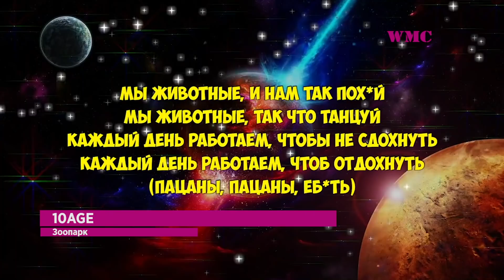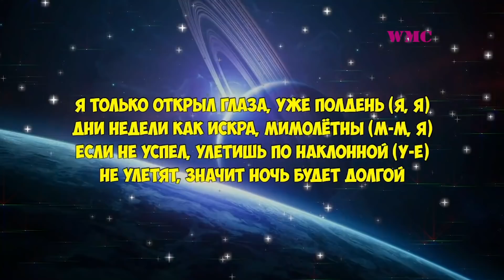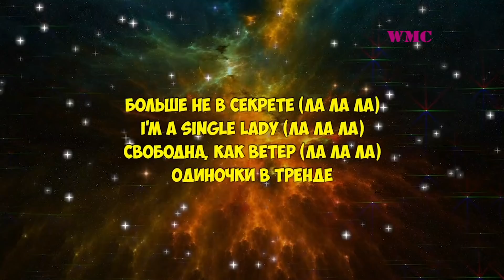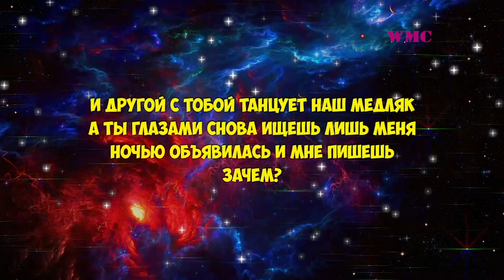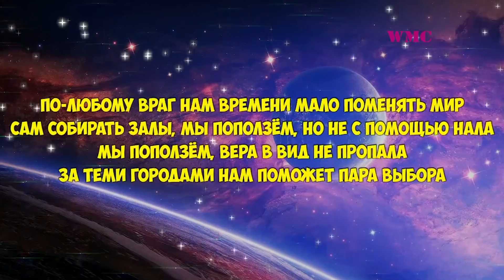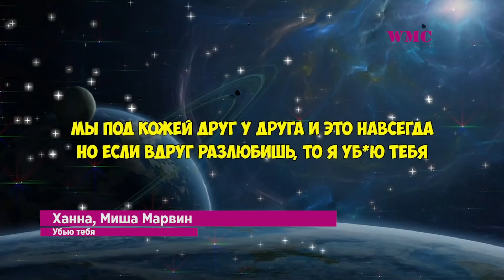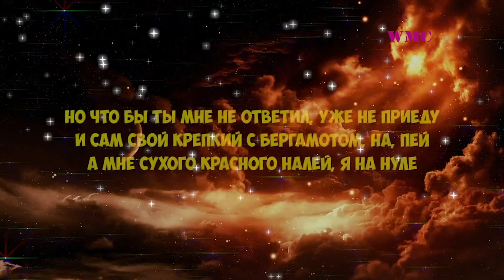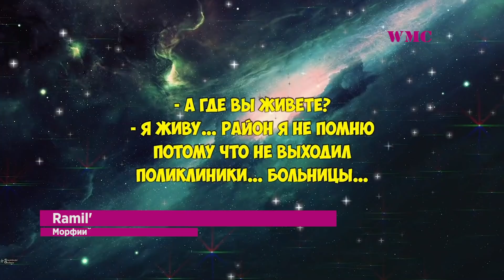10 ЛУЧШИХ НОВИНОК | ХИТЫ 2021 | ТОП МУЗЫКА СЕНТЯБРЯ 2021 | НОВИНКИ МУЗЫКИ 2021 | ЛУЧШИЕ ПЕСНИ 2021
Продолжаем пробовать рубрику «10 Лучших»!) Представляем вашему внимаю 10 отличных хитов 2021, которые популярны в этом году)) Милые девушки, вас поздравляем!))) Всем добра и здоровья)) Погналииии))

Оптимизация (Не читать): loboda, лобада, pop, music, музыка, клип, 2021, родной, чиповская, лабода, анна, светлана, популярные клипы, популярный, видео, t1one - девочка оля (mike key remix), t1one, девочка оля, девочка, оля, mike, key, remix, mike key, девочка оля (mike key remix), t1one - девочка оля, mike key remix, рэп, rap, olia olia, ola ola, t1one olia olia, t1one & i nur - почему так больно, t1one ty, тиван, t1one - он тебя любит, реп, под 90-е t1one, t1one ola, t1one девочка оля (mike key remix), русская музыка 2021, eurovision song contest, open up, rotterdam, russia, manizha, russian woman, official video, манижа, русская женщина, россия, лучшая музыка 2020, зарубежные песни хиты, песни, песни 2020, музыка в машину, музыка 2020, слушать песни, новые песни, хиты 2020, лучшие песни, песни онлайн, музыка онлайн бесплатно, слушать музыку, лучшая музыка, новинки музыки 2020, слушать, popular songs, deep house, классная музыка, самые популярные песни 2020, современные песни, новые клипы 2020, зарубежные европа плюс, самые популярные песни, новые клипы, top 50 shazam 2020, top 50 itune 2020, shazam top 50, радио шансон, chanson (musical genre), золото шансона, круг, бумеr, бумер, бутырка, лепс, трофимов, снегири, рюмка водки на столе, рюмка, водки, кучин, в таверне, третье сентября, 3 сентября, шуфутинский, огонёк, я куплю тебе дом, лесоповал, королёв, наговицын, ваенга, курю, магадан, слуцкий, хоп, мусорок, воровайки, ушаночка, жаров, катя огонёк, тишинская, жека, гололёд, радовать, днепров, петлюра, кабриолет, волчонок, любавин, за друзей, бандера, бублик, зараза, дюмин, русская музыка, русская музыка 2019, музыка 2019, русская музыка 2018 новинки, музыка 2019 русская, хиты 2019, клубная музыка 2019, клубная музыка, новинки музыки 2019, музыка русская, новинки музыки, музыка русская 2019, хиты 2019 русские, музыка 2019 русские хиты, русские хиты 2019, хиты, сборник хиты 2019 русские, песен 2019 года, лучших песен 2019 года, лучшие песни 2019, лучшие песни 2019 русские, музыка, песни 2019, музика 2019 популярна, хитов 2019, музика 2019, russian mix, russian music, ruskaja house, best russian musik, russian musik, best russian music, russian dance music, russian music 2018, new russian music 2019, russian mix 2018, музыка в авто 2018, музыка в авто, музыка для авто, клубная музыка, клубная музыка 2018, русская музыка, musik 2018 russisch, russian dance 2018, музыка 2020, музыка в машину 2020, музыка август 2020, бас в машину, новинки музыки 2020, хиты 2020, хиты август 2020, музыка в машину бесплатно, зарубежные хиты, крутая музыка в машину, топ хиты 2020, лучшая музыка 2020, их ищут миллионы, музыка в машину лучшее, музыка качает, хиты лета 2020, музыка бас 2020, русская музыка 2020, клубная музыка 2020, музыка 2020 русские хиты, русская дискотека, лучшая русская дискотека, дискотека, русская музыка, русская музыка 2018, russian music, russische musik, музыка 2018, русская дискотека 2018, дискотека 2018, лучшая русская дискотека 2018, музыка 2018 русская, хиты 2018, песни 2018, клубная музыка 2018, новинки музыки 2018, лучшая русская музыка 2018, слушать музыку, музика, новый год, корпоратив, вечеринка, новогодняя, русская дискотека 2019, моргенштерн, морген, алишер, клип, видео, новый, трек, альбом, динеро, миллион, милион, доллар, долар, долларов, бизнесс, бизнес, хэпинесс, хэпинес, morgen, morgenstern, morgenshtern, album, million, dollar, happiness, business, video, dinero, new, song, songs, track, listen, tracks, reaction, реакция, музыка шазам, музыка шазам 2020, шазам 2020, живой звук, живой концерт, авторадио, autoradio, avtoradio, концерт авторадио, звезды вживую, звёзды поют без фонограммы, без фонограммы, как звезды поют вживую, голос без обработки, авто радио, новая музыка, премьера клипа, новая песня, popular, mix, 2021, camila cabello, ed sheeran, justin bieber, kygo, style, chill, chill out, spotify music, youtube music, hot mix, girl, youtubers, logan paul, best music, pop music, dance mix, disco polo, musicas, electronicas, new year mix, new music, tropical mix, deep house, summer mix, winter mix, remixes, mashups, brazil mix, popular songs, electro mix, car music, top usa, edm mix, coldplay, drake